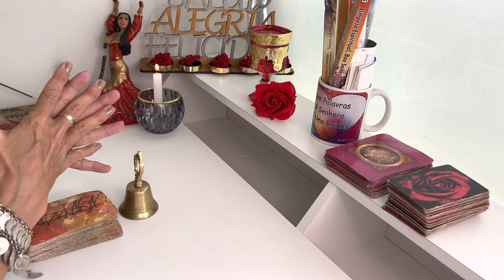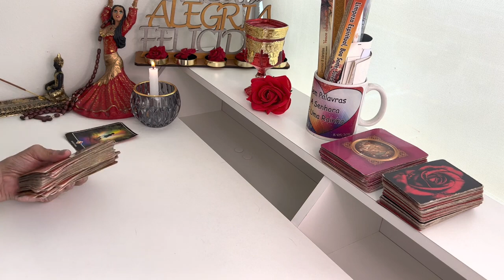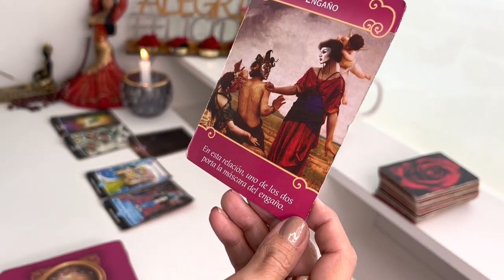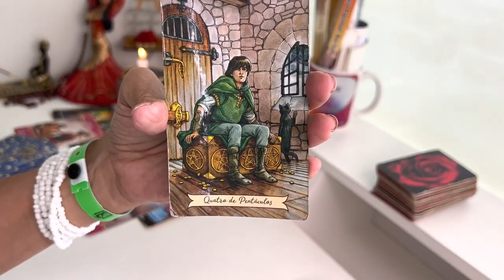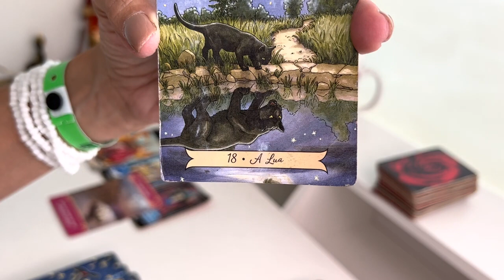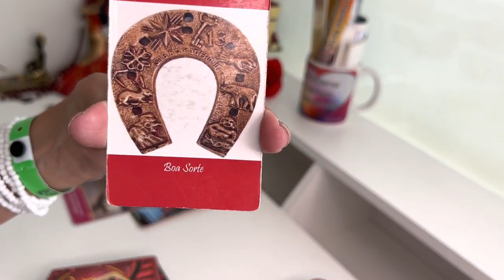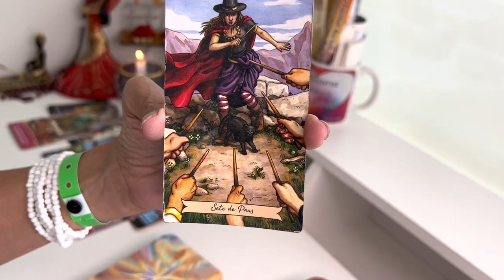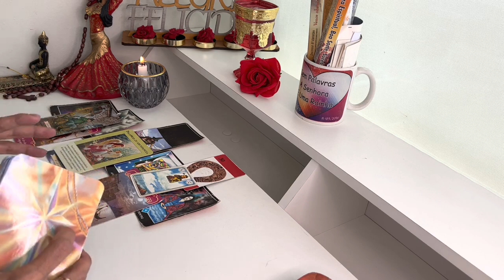CAPRICORNIO, NOTICIA MUY FUERTE! PREPARATE, ESTO SERÁ INEVITABLE HAY UNA SALIDA